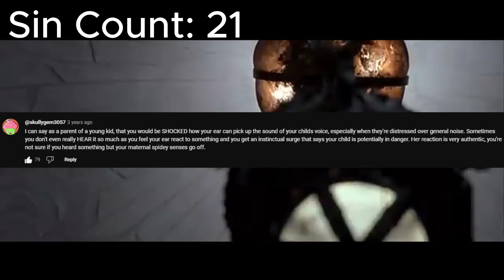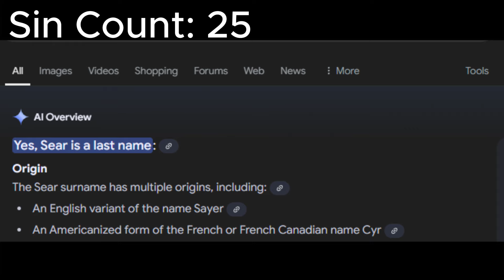Everything Wrong With CinemaSins: The Sixth Sense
Sinning CinemaSins' Sixth Sense video.